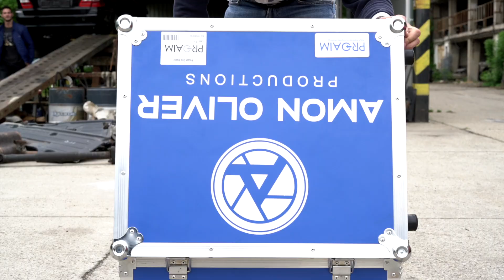How It's Made: 0,5 swift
Powered by BOMBA Energy